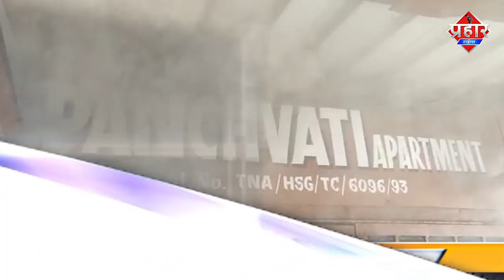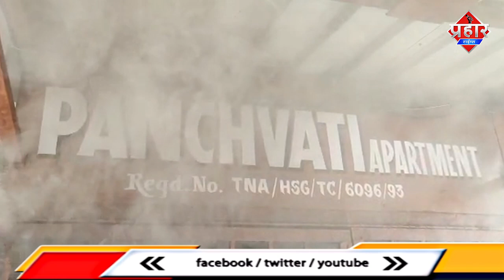मुम्ब्रा के पंचवटी इमरात में लगी आग,एक बड़ी घटना टल गई || Islamuddin Khan || Aapka Prahar Times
मुम्ब्रा के पंचवटी इमरात में लगी आग,एक बड़ी घटना टल गई || Islamuddin Khan

मुम्ब्रा के पंचवटी इमरात में आग लगने से लोगो में दहशत फैल गई मगर लोगो की सूझ बूझ से एक बड़ी घटना टल गई मुम्ब्रा के ठाकुर पाड़ा में आज दोपहर में पंचवटी नामक चार से पांच मंजिला  इमरात में आग लग गई शॉर्टशर्किट की वजह से ये लगी है पंचवटी इमरात में दाखिल होने वाले रास्ते मे ही मीटर केबिन में आग लगी आग की घटना से इस पांच मंजिले इमरात में अफरा तफरी का माहौल हो गए और लोगो को समझ नही आ रहा था कि वो बाहर कैसे निकले इमरात कियूँ की मीटर केबिन वो इमरात में अंदर आने जाने के मेन रास्ते मे ही लगा है और  इसी केबिन में आग लगी इस लिए इमरात में रहने वाले लोगो में आग की घटना से काफी दहशत फैल गई मबर गनीमत रही के मौके पर स्थानीय लोगो ने किसी तरह से पहले बिजली सप्लाई बंद की फिर आग को बुझाया वरना  बड़ा हादसा भी हो सकता है मौके पर दमकल की टीम भी पहुच है